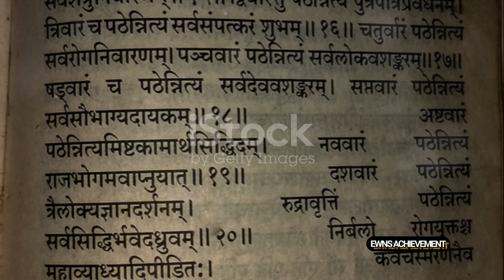Unraveling the Early Vedic Civilization वैदिक सभ्यता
In this captivating video, we venture into the intriguing world of the early Vedic civilization. Join us as we delve into the rich history, culture, and beliefs of this ancient society. From exploring the significance of the Rigveda to unraveling the mysteries of Vedic rituals and practices, this deep dive will leave you astounded. Discover fascinating insights into the art, music, and literature of this period that shaped the Indian subcontinent. Grab your popcorn and get ready to be mesmerized by the early Vedic civilization! Let's embark on this incredible journey together!

OUTLINE:

00:00:00 Introduction to the Early Vedic Civilization
00:00:33 Lifestyle of the Early Vedic Civilization
00:01:06 Religion in the Early Vedic Civilization
00:01:25 Culture and Learning in the Early Vedic Civilization
00:01:49 Summary of the Early Vedic Civilization

What is the Vedic civilization?
Who is the father of Vedic civilization?
What is the Vedic period also known as?
What are the 4 main Vedas?
Who wrote Vedic period?
What are the 5 tribes of Aryans?
Which Veda is most powerful?
Which is the smallest Veda?
Which is the biggest Veda?
Is there a 5th Veda?
What are 18 Puranas?
Who is the king of the Vedas?
Who is God in Rigveda?
Is Ram mentioned in Vedas?
What is God in Vedas?
Who created Brahma?
Is Shiva a Vedic God?
Who founded Hinduism?
Who founded Sanatan Dharma?
What are the 7 beliefs of Hinduism ?
What is the oldest religion?
Which is the newest religion?
Which religion is most powerful in the world?
How old is Sanatan Dharma?

वैदिक काल की शुरुआत कब हुई थी?
वैदिक काल के संस्थापक कौन थे?
वैदिक काल में भारत का नाम क्या है?
वैदिक काल क्यों कहा जाता है?
वैदिक काल का दूसरा नाम क्या है?
वैदिक काल में राजा कौन थे?
वेद कहां से आए थे?
वैदिक लोग कहां से आए थे?
वैदिक धर्म कितने वर्ष पुराना है?
वैदिक काल कितना पुराना है?
वेद कितने साल का है?
वेदों की भाषा कौन सी है?
वेदों के अनुसार भगवान कौन है?
चारों वेदों में क्या लिखा है?
वेद के लेखक कौन है?
पांचवा वेद का नाम क्या है?
सबसे छोटा वेद कौन सा है?